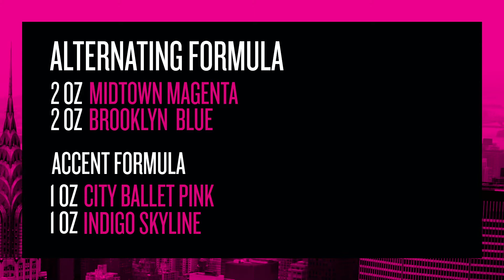POP OF COLOR HAIRCOLOR TECHNIQUE | REDKEN